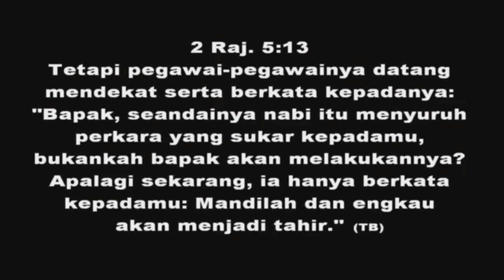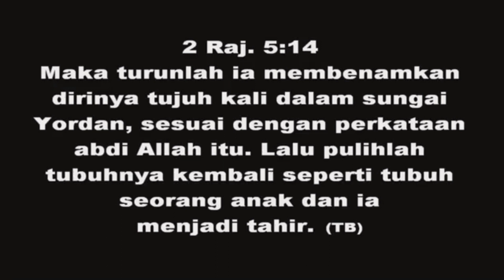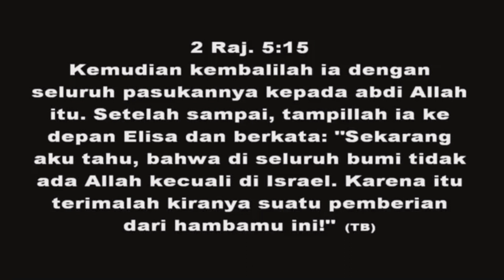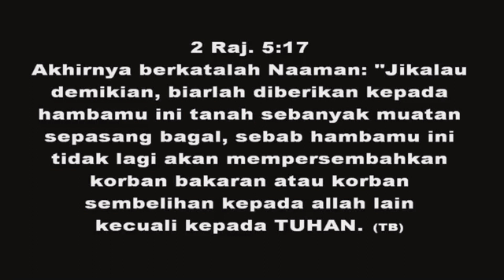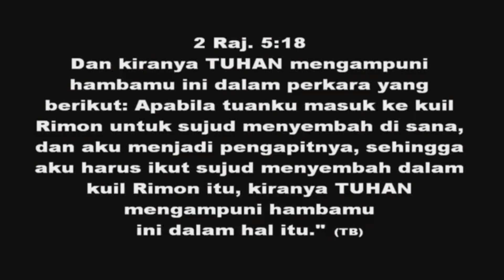TUHAN bIsa P4kai Siapa S4ja untuk TEGUR KITA - SADARLAH & BERTOBATLAH!